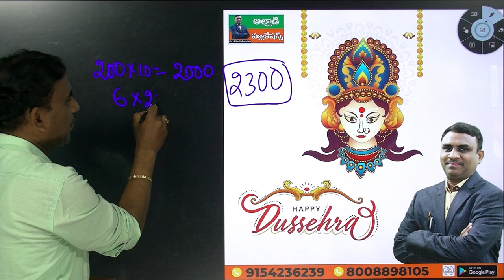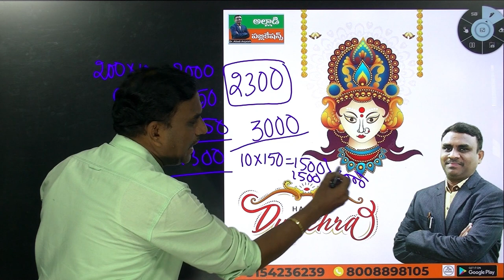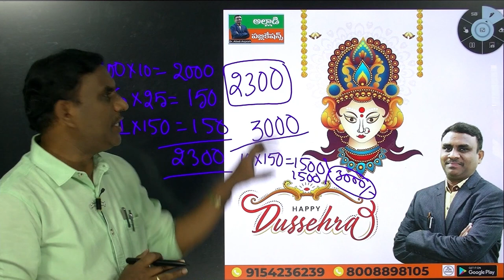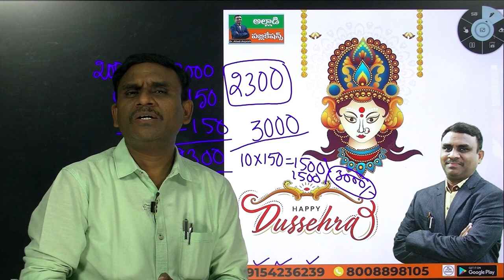2300 ఉచిత బిట్స్ | Download Manavidya-Alladi Publications APP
2300 ఉచిత బిట్స్ | Download Manavidya-Alladi Publications APP